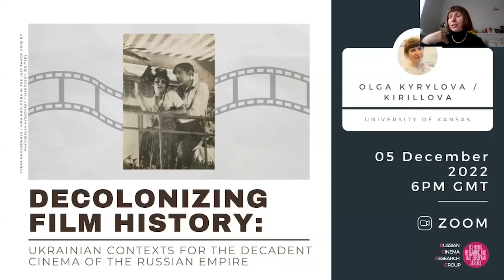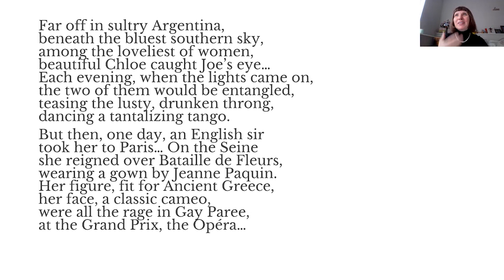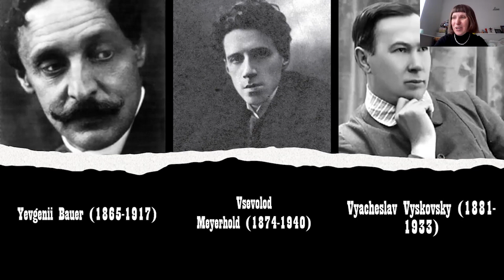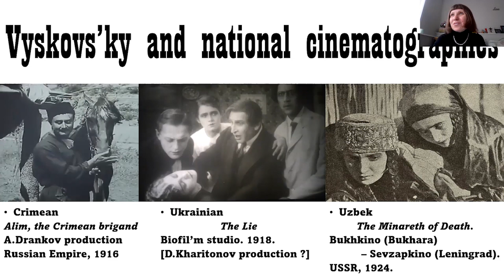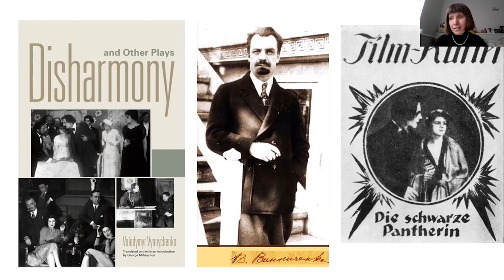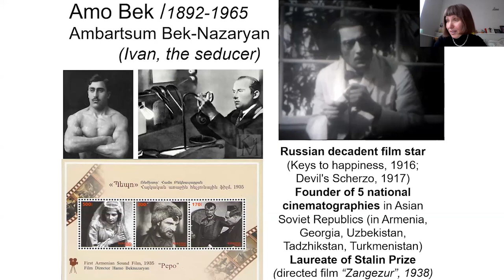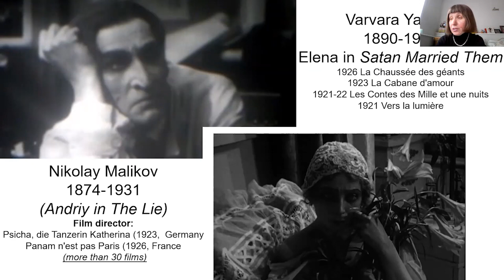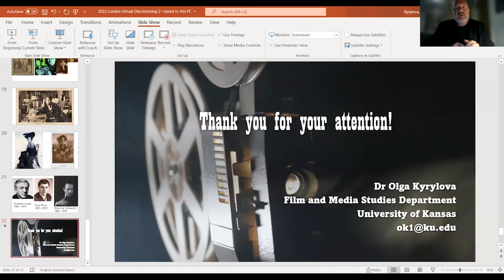Decolonizing Film History: Ukrainian Contexts for the Decadent Cinema of the Russian Empire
A SSEES Russian Cinema Research Group seminar with Olga Kyrylova / Kirillova (University of Kansas, United States)

The film history of the Russian Empire has absorbed early cinema’s minor ethnic and national components. The main problem for film historians is claiming its multinational heritage to be ‘Russian film by default’ and basically denying any national cinematography (Ukrainian, in particular) in the pre-Soviet times. The purpose of Professor Kyrylova’s talk was to revise the film history in terms of ‘contexts’ and ‘margins’ which reveal the national ‘presence’ within the imperial contexts (in particular, the Ukrainian presence). As this ‘presence’ might have been mistakenly considered in the ghettoization of the national cinematographies within the ‘low’ folklore subjects, the offered approach is focused on cinematic decadence, which neglects the notion of ‘imperial’ and reveals the ‘national’ in highlighting the ‘margins’ and ‘contexts’ as modes of Ukrainian presence. In this view, ‘decadent’ and ‘decolonial’ might become synonymous as they subvert and undermine the meta-narratives of empires and help us to find national identities through subtle differences/diversities. National cinematography is regarded not as an attempt to create a meta-narrative alternative to the imperial but as a locality creating cultural difference on the margins of the cinematography of the Russian Empire. The cinematic decadence of the Russian Empire becomes known through actors of Ukrainian origin, many of whom integrated successfully into the European film industry (Gregory Khmara, Vira Kholodnaya, Xenia Desni, Varvara Yanova, Nikolai Malikov). The most important figures of cinematic decadence contributed to the foundations of the national cinematographies of the Soviet republics (Petr Chardynin, Les’ Kurbas, Amo Bek-Nazaryan). One of the brightest examples addressed in the talk is Vyacheslav Vyskovsky/Viskovskii, a film director from Odesa, ethically half-Polish, half-Jewish, who not just filmed the only masterpiece of purely Ukrainian cinematic decadence – The Lie (1918) based on the eponymous play by Volodymyr Vynnychenko – but also contributed to the ethnic cinematographies of Crimeans and Bukhara Region (which became the starting point for the foundation of Uzbekfilm).

This event was recorded on 5 December 2022.